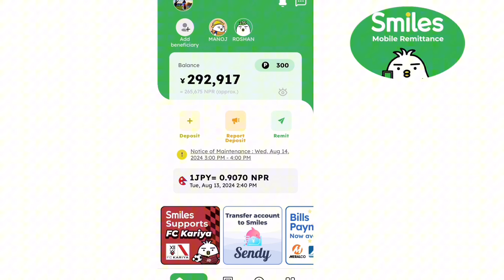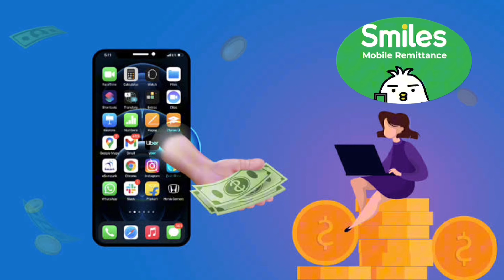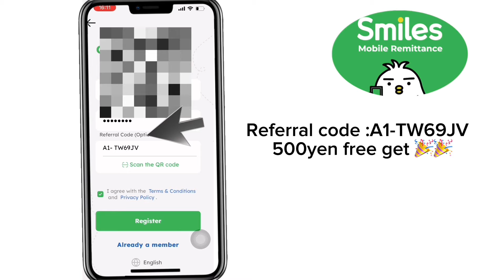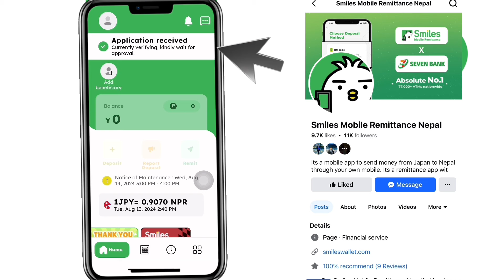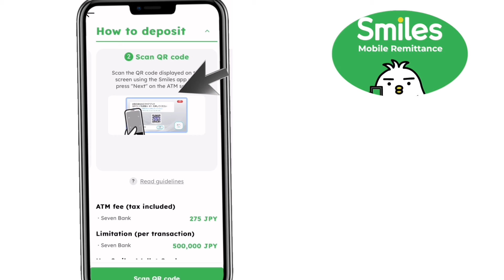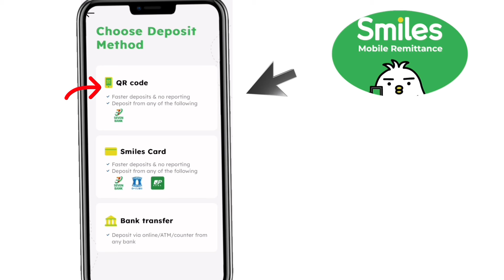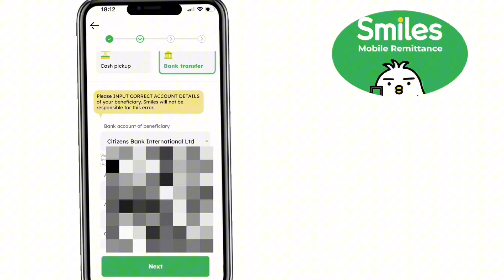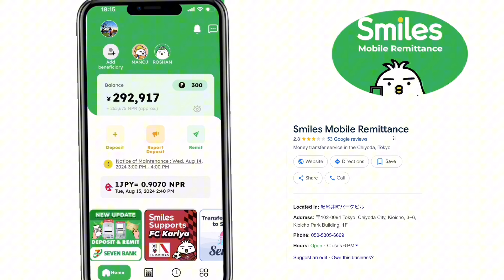How to send money from japan to Nepal using smile remitance app smileremittance japan bata nepal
"Welcome to [manoj07sm]! 🇯🇵 Are you living in Japan and looking to boost your income? Look no further! My channel is dedicated to providing informative content on various ways to earn money in Japan. Whether you're a student, expat, or local resident, we've got you covered with practical tips, insider insights, and proven strategies to help you succeed in the Japanese job market. Join us as we explore part-time gigs, freelance opportunities, side hustles, and more.